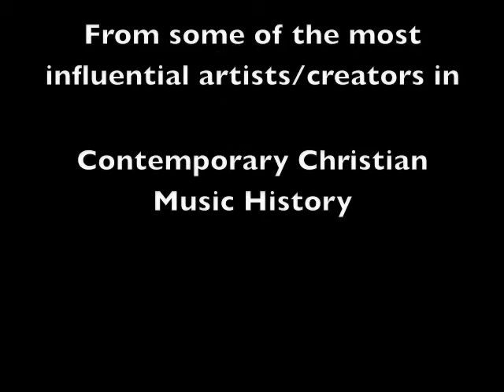Jan 8, 2011 Promo Short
January 8, 2011: Undercover and Crumbacher will be playing at Crossroads Church.  More guests to be announced soon!!